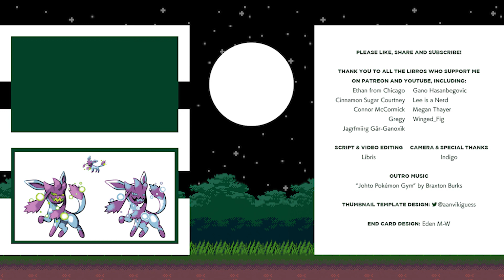Speedpaint: Spiritomb × Glaceon fusion redraw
From the July 2021 art stream, where we redrew Pokémon fusions I first made way back in high school, around 15 years ago. In this video, a Spiritomb and Glaceon fusion named Glacirit!